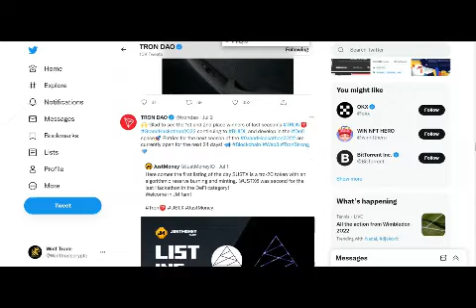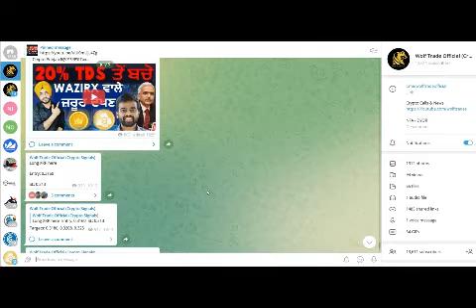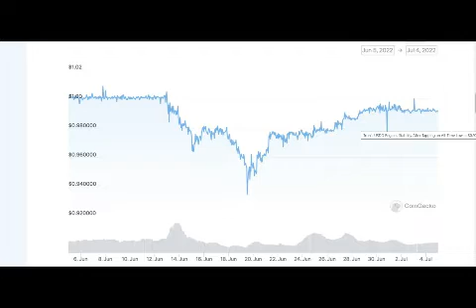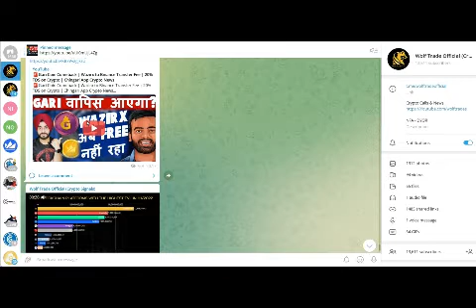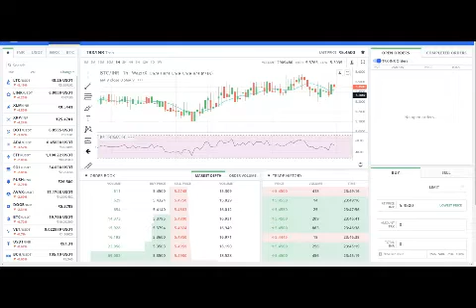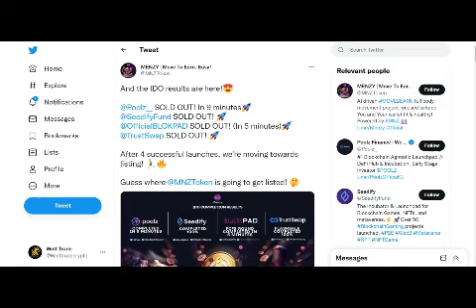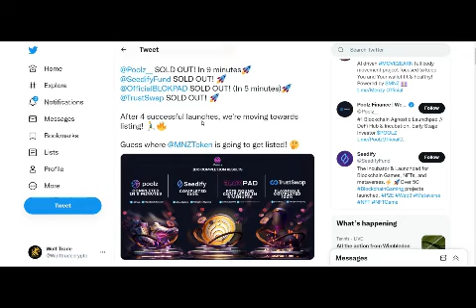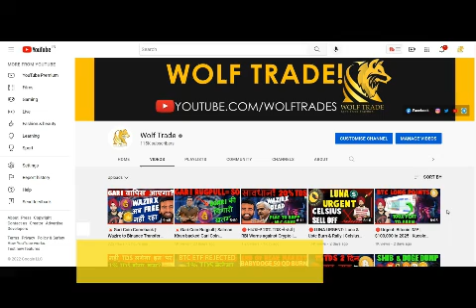🔴Tron TRX Ready for Breakout | USDD Regains $1 Peg | 100X Move to earn Project - Buy before Listing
Timestamps:
00:00 Intro
01:12 TRON -USDD PLAN
03:50 LUNA ANOTHER DUMP